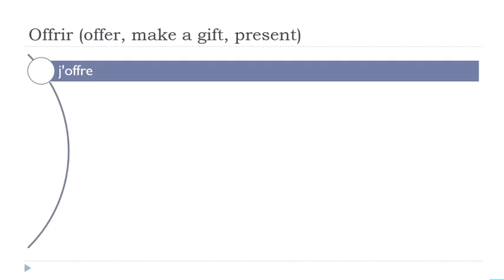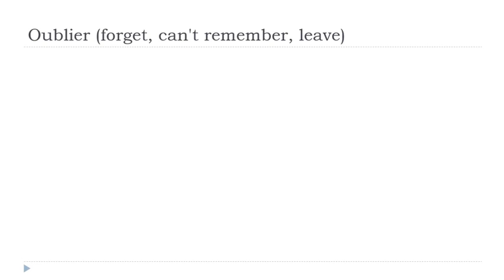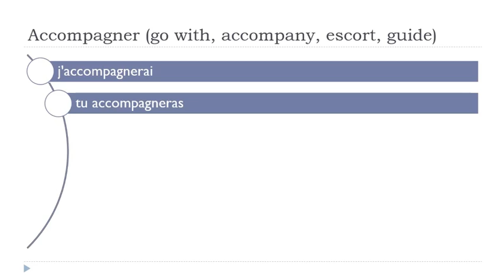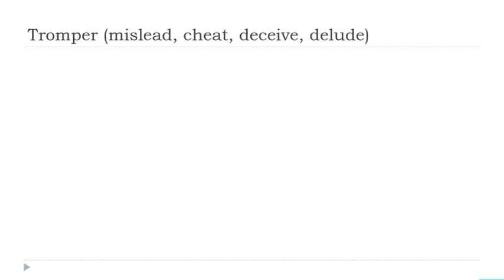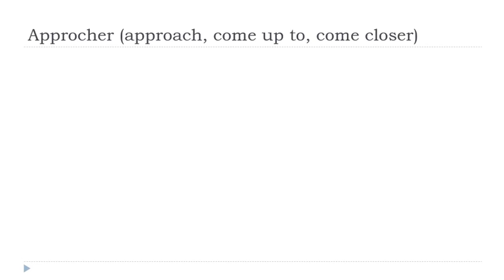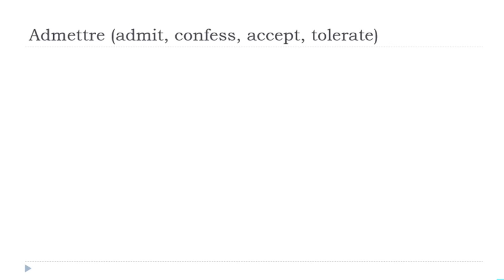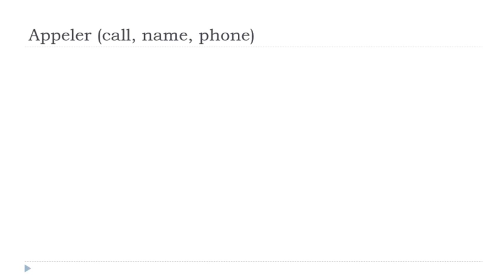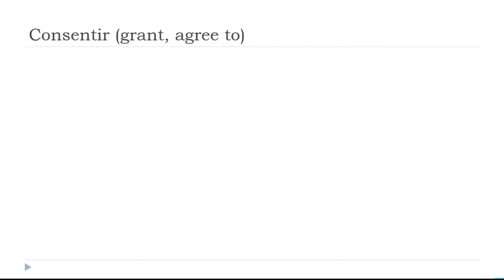I tuoi 30 minuti quotidiani di coniugazione francese # 321